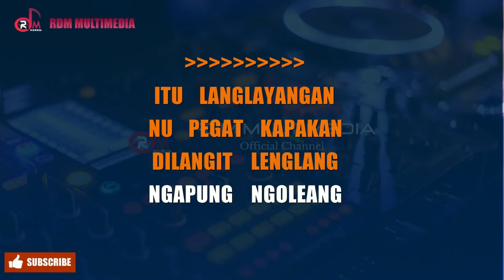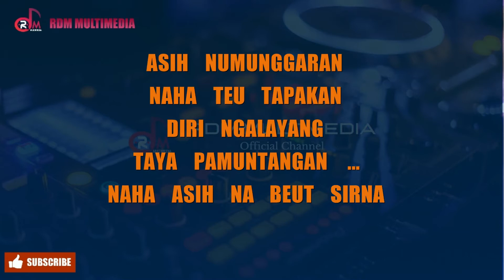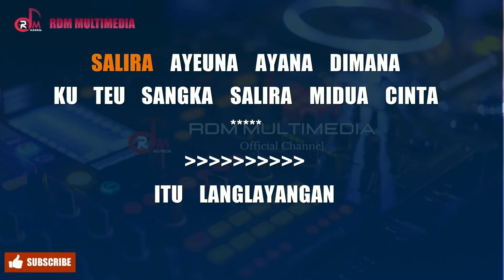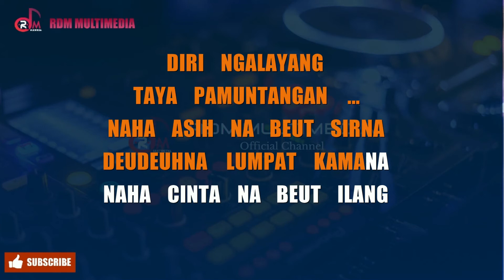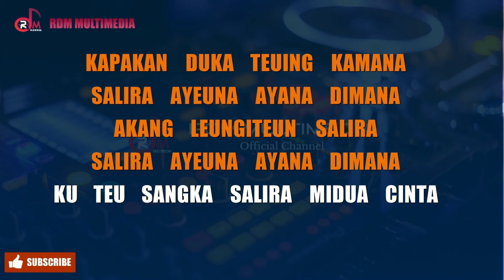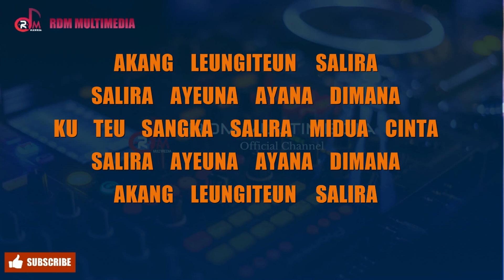Midua Cinta (Langlayangan) - Sule || Karaoke Lirik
Karaoke Full Lirik
Title              : Midua Cinta
Songwriter  : Sule
Artist           : Sule

terkait,
Bantu dukung channel ini dengan klik
agar dapat info terbaru dari channel ini
Terimakasih.